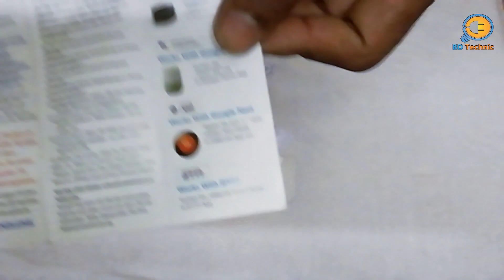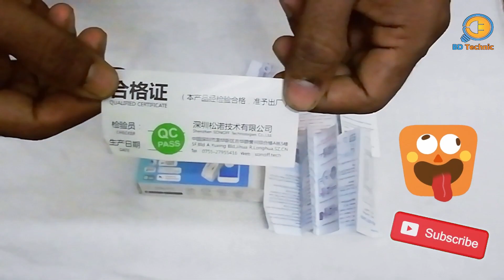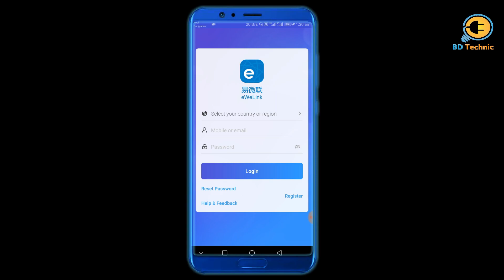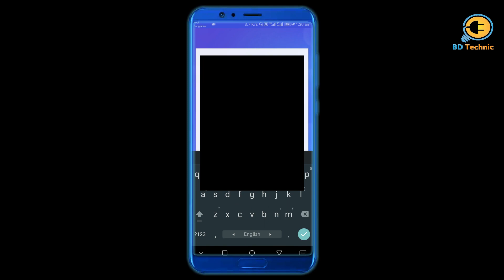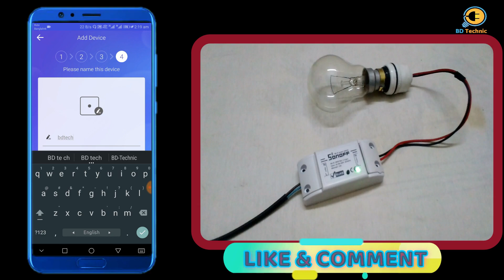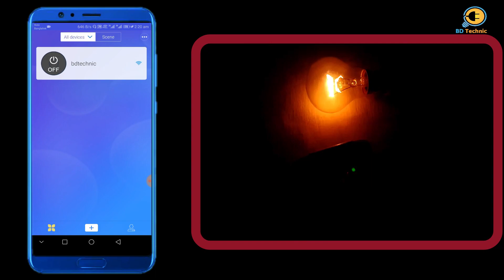Smart home device - Sonnof Wifi Switch-Easy Setup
মোবাইল দিয়ে ON-OFFকরুন- লাইট,ফ্যান,টিভি সহ বাসার সকল যন্ত্রপাতি।

Price:700Tk

Sonoff-WiFi-Smart Switch - Review & Demo

This Video Show You Sonoff WiFi Smart Switch
Easy Setup & Mobile Configuratio Process.

kw.